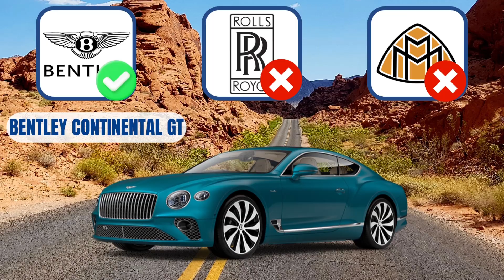Guess The Car LOGOS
Welcome to the 'Guess The Car Logos' challenge! In this engaging video, we'll test your car logo recognition skills. Get ready to embark on a visual journey through iconic emblems and symbols representing various car brands.

🚗🔍 How well do you know the distinctive logos of popular car manufacturers? From the classics to the modern icons, we've curated a collection of logos for you to identify. Challenge yourself or compete with friends to see who can correctly guess the most logos!

🏁 Pay attention to the details, colors, and shapes that make each logo unique. It's not just a guessing game; it's an opportunity to explore the diverse world of automotive branding.

🌟 Ready to showcase your car logo expertise? Hit play now and let the 'Guess The Car Logos' challenge begin! Test your knowledge, learn interesting facts about each brand, and see if you can emerge as the ultimate car logo master. Enjoy the journey through the visual language of the automotive world! 🌐🚗​

guess the car brand, guess the car quiz, guess the car logo, guess the car name, guess the car by car,